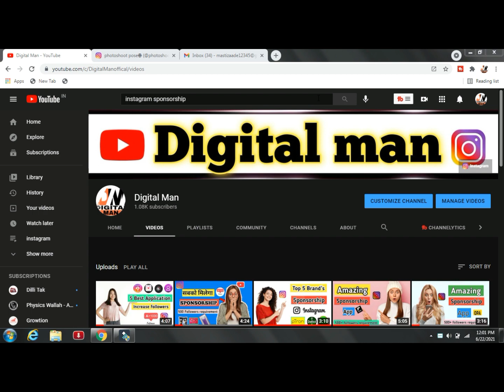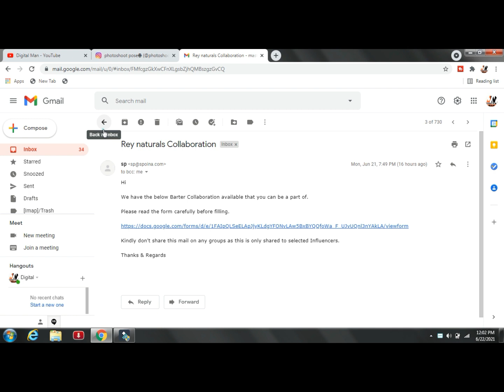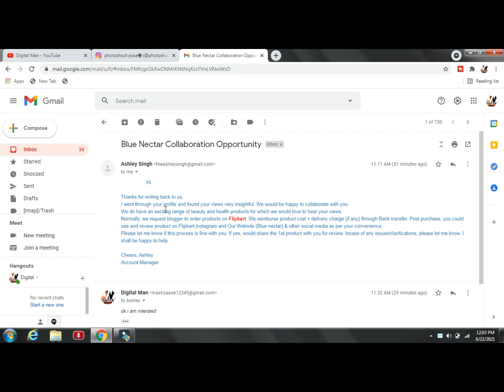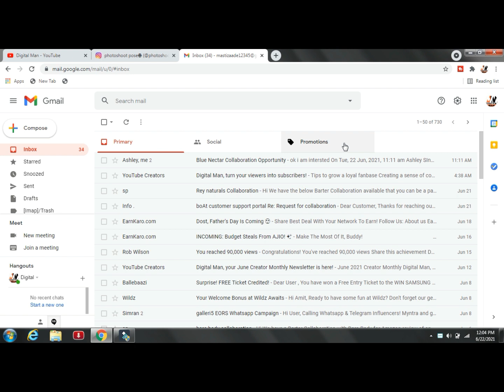How to Know Sponsorship Email Real or Fake ? Fake Sponsorship Email se kaise bache